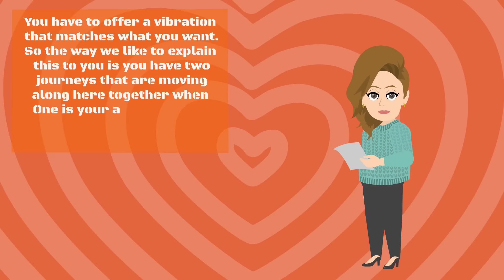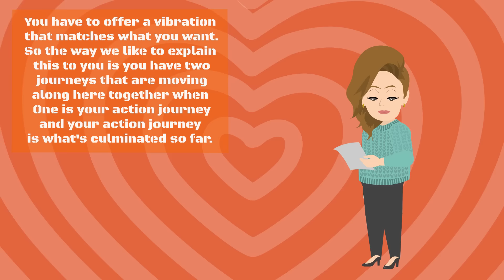You Are God in Physical Form! (Embrace Your Divine Nature) ⭐ Abraham Hicks 2024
🗝️ Key Takeaways
00:00 Emotional Guidance System
01:10 Recognizing Creative Power
02:29 Source Energy Responding to Desires
04:26 Analogy of GPS Navigation
06:01 Inability to Buck Own Vibration
08:04 Vibration Follows Action
09:21 Understanding Vibrational Relevance
10:36 Need for External Conditions to Change
11:59 Freedom to Create in Own Experience
13:34 Art of Allowing
14:01 Training Vibrational Response

The video highlights the importance of feeling good as a sign of being on the right path towards what one wants, contrasting it with the feeling of discouragement which signals misalignment.